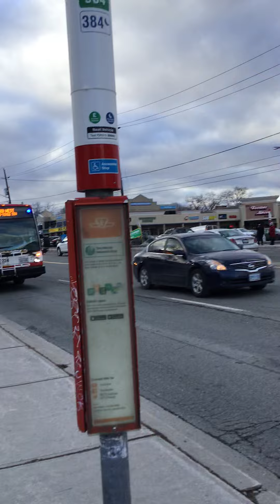TTC 3709 ON ROUTE 84 SHEPPARD WEST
2. when it tuned grey click on the bell icon
3. click all beside the bell icon
4. comment